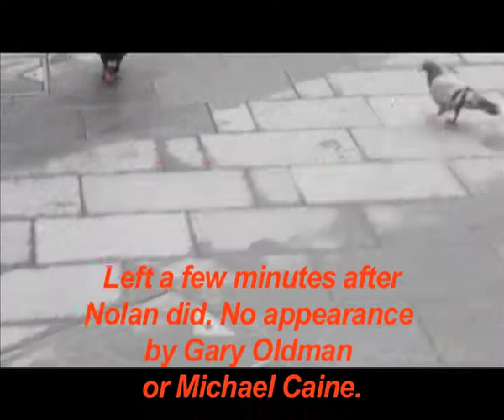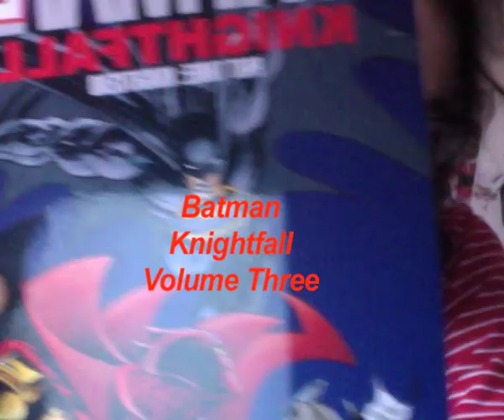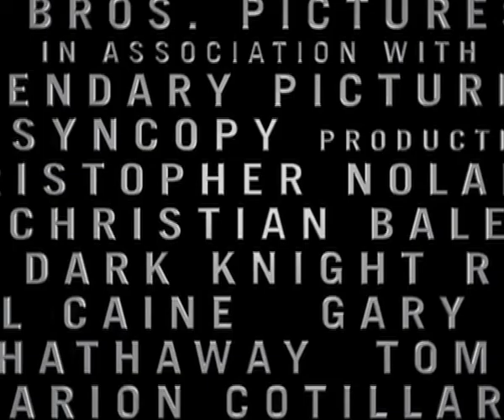TDKR London Premiere Part Three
Part Three of The Dark Knight Rises London Premiere. Christian Bale, Joseph Gordon-Levitt, Anne Hathaway and Christopher Nolan finally arrives. Sadly the men weren't as bothered to come to our side of the barrier while Anne went around signing and taking pics and running, high-fiving the rest before circling around to our side and finally signing my copy of Knightfall Volume Three. AUTOGRAPHS included at the END including the Nokia Trailer for the film to get the hype and love going for tomorrow's official release.

EDIT: (Interesting. Had no idea the photos would come up like that once it was uploaded on here. Ah well.)